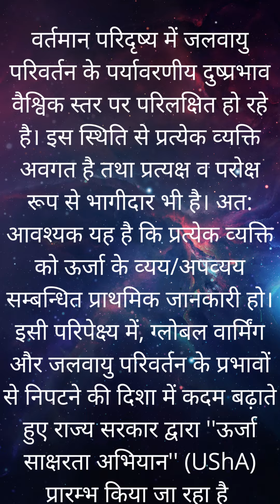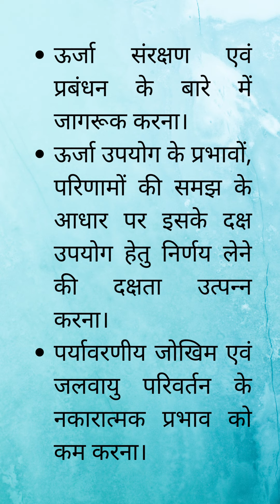ऊर्जा साक्षरता अभियान - Usha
वर्तमान परिदृष्य में जलवायु परिवर्तन के पर्यावरणीय दुष्प्रभाव वैश्विक स्तर पर परिलक्षित हो रहे है। इस स्थिति से प्रत्‍येक व्‍यक्ति अवगत है तथा प्रत्‍यक्ष व परोक्ष रूप से भागीदार भी है। अत: आवश्‍यक यह है कि प्रत्‍येक व्‍यक्ति को ऊर्जा के व्‍यय/अपव्‍यय सम्‍बन्धित प्राथमिक जानकारी हो। इसी परिपेक्ष्‍य में, ग्लोबल वार्मिंग और जलवायु परिवर्तन के प्रभावों से निपटने की दिशा में कदम बढ़ाते हुए राज्य सरकार द्वारा ''ऊर्जा साक्षरता अभियान'' (UShA) प्रारम्‍भ किया जा रहा है